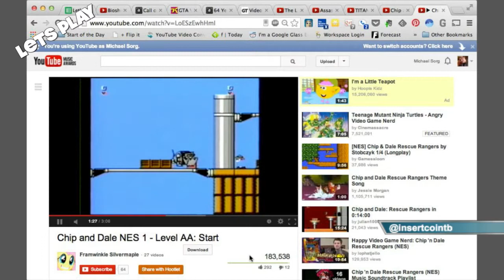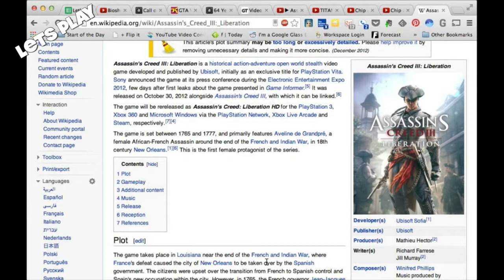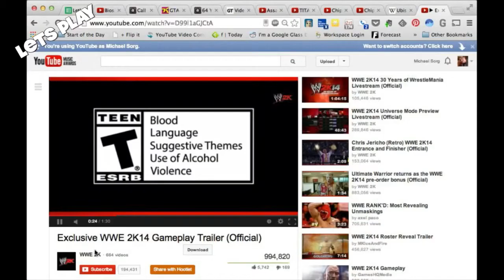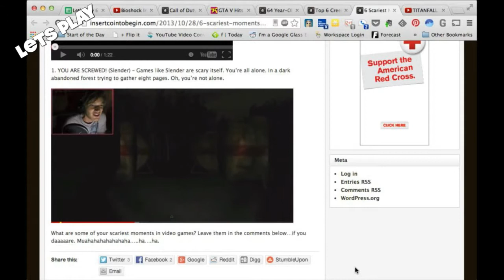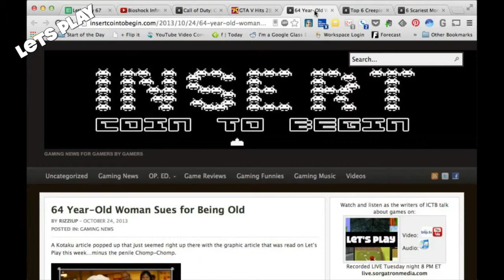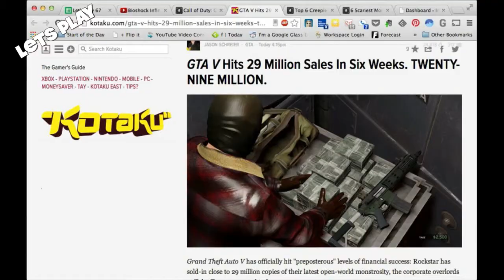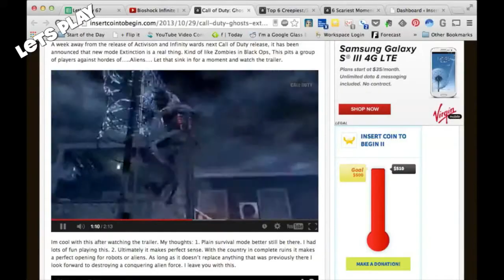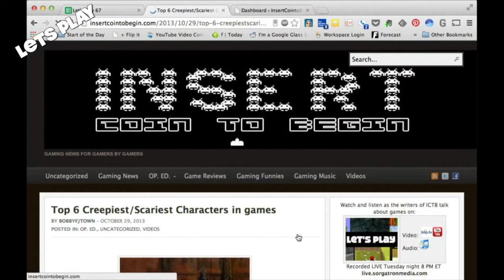Let's Play 67: Sniff Yo Game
This week on Let's Play 67, we have our cast of Bobby (@bobbyfjtown), Chachi (@chachisays), Rizz (@theerizz) and Mike Sorg (@sorgatron) On this weeks show we discuss:

What the cast have been playing recently.
The challenge which was Chip and Dale: Rescue Rangers. Does it stand the test of time?
Next weeks challenge, which is Lion King.
What new releases are coming out! Including AC4:Black Flag, WWE2K14, Battlefield 4 (PC) Pac Man and the Ghostly Adventures, F1 2013, and Sonic Lost World (WiiU)
The scariest/creepiest characters we have encountered in gaming.
Titanfall NOT coming to the PS4.
An old lady suing over a sword.
GTA sales.
COD...Aliens!?!?
Our scariest gaming moments.
Also remember to:
Purchase our t-shirt, it is for a good cause! and make sure to buy one for you and your friends!